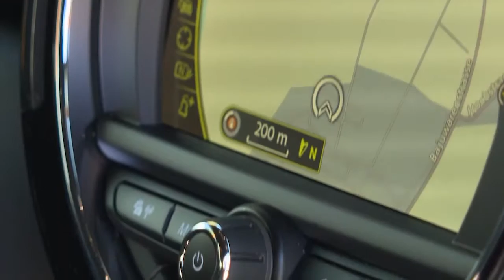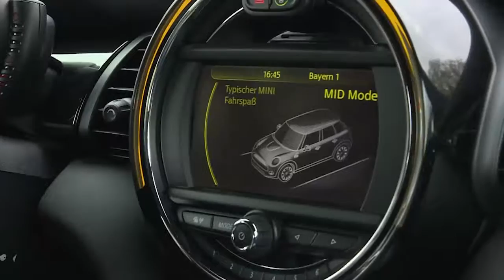Mini ONE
in Mini mit fünf Türen: Ist das eine gute Idee? Im direkten Vergleich: der Countryman